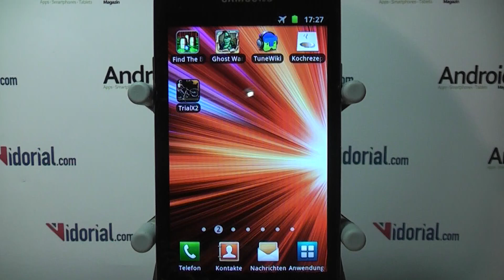Android- App Review: Find the Ball